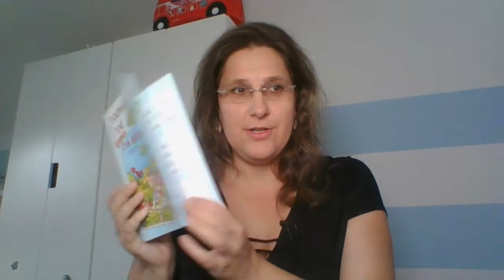School objects opakování 1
Slovíčka, která se týkají školy v angličtině.

Opakování:

pencil - tužka
pen - pero, propiska
book - kniha
ruler - pravítko
bag - taška (přeneseně aktovka - též schoolbag)
pencil case - penál